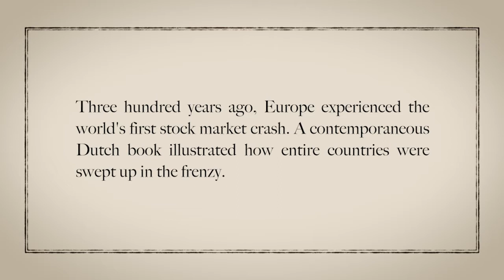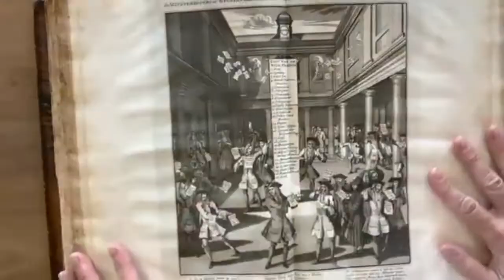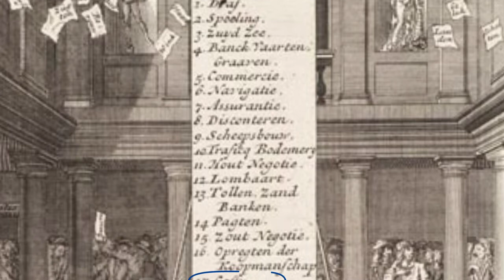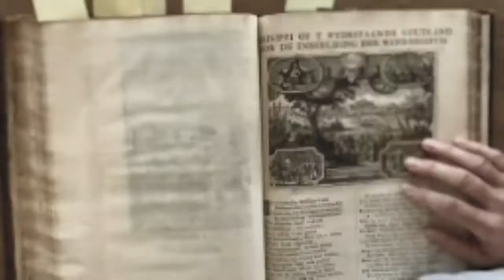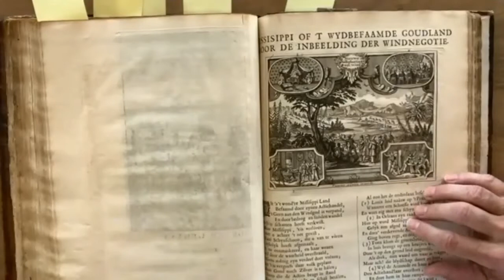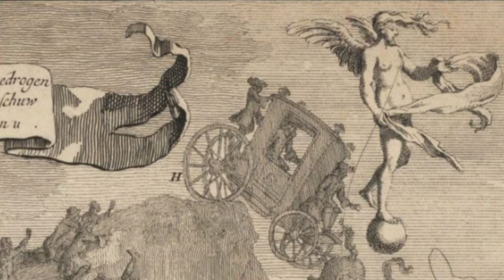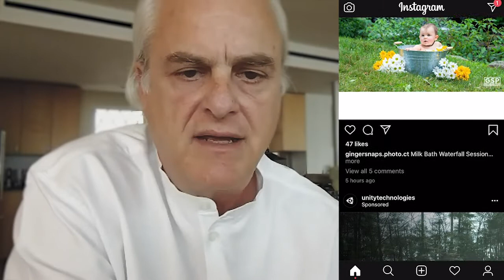Great Mirror of Folly: The 1720 Crash in Pictures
Exactly 300 years ago, in 1720, Europe was seized by a mania for investing in the expanding trade in the New World; stock prices soared and then collapsed, in what is now recognized as the first global stock bubble. Yale SOM’s William Goetzmann, an expert in art and finance history, showed us the satirical prints that documented the financial cataclysm in the book Het Groote Tafereel der Dwaasheid (The Great Mirror of Folly).